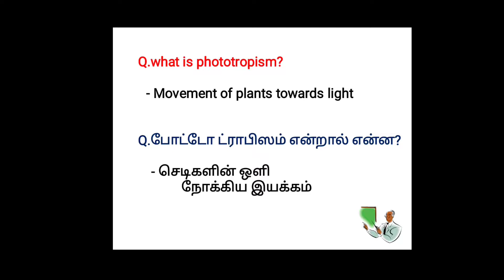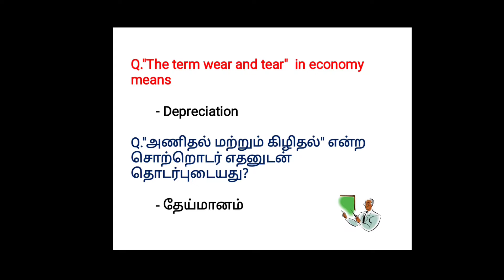Gk Mini Bytes... Bilingual #2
Here Important Questions For Tnpsc Group Exams are Available.
All the Best or Your Preparation.